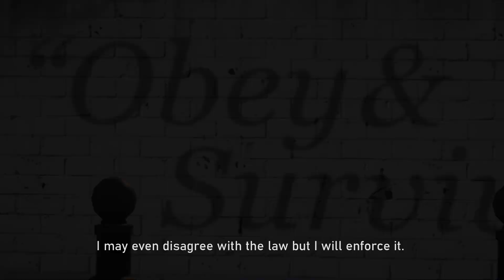Police Officer Tasha | Slkc Roleplay (Official Trailer) | Mrs Hunter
I am the police, and I'm here to arrest you. You've broken the law. I did not write the law. I may even disagree with the law but I will enforce it. No matter how you plead, cajole, beg or attempt to stir my sympathies, nothing you do will stop me from placing you in a steel cage with gray bars. If you run away I will chase you. If you fight me I will fight back. If you shoot at me I will shoot back. By law I am unable to walk away. I am a consequence. I am the unpaid bill. I am fate with a badge and a gun. Behind my badge is a heart like yours. I bleed, I think, I love, and yes I can be killed. And although I am but one man, I have thousands of brothers and sisters who are the same as me. They will lay down their lives for me, and I them. We stand watch together. The thin-blue-line, protecting the prey from the predators, the good from the bad. We are the police.

සංස්කරණය ( EDITOR )
MR HUNTER
@b4dboyXcodewave  ( MMP )

Hey! My name's Tharindi Perera but I'm better known as MRS HUNTER! I love playing games and connecting with others through Youtube. Video-games have been a huge part of my life and I hope to share laughs, scares, and awesome experiences with you here and hope you enjoy what you see!❤
I'm So Proud To Be The First YouTuber Gamer Girl in Sri Lanka. You Can see in My Channel (Game Plays,live Streams,Vlogs)

📢 My Channels

🖥️ Pc Specifications

🖥️ CPU: Intel Core  i7 10700F @ 2.90GHz (8 physical cores and 16 logical cores)
🖥️ GPU: NVIDIA GeForce RTX 2070 SUPER 8GB
🖥️ CPU MEMORY: 16GB DDR4 @ 3200MHz
🖥️ HDD: 1.5TB @ 5400 rpm
🖥️ SCREEN: 15.6-inch full HD (1920×1080)
🖥️ SSD: 1TB
🖥️ WATER COOLING: DEEP COOL

👉 ස්තූතියි, ඔබ සැමට සුබ දවසක්!